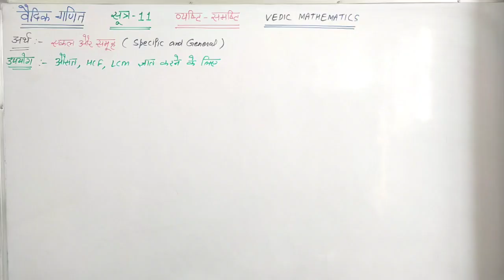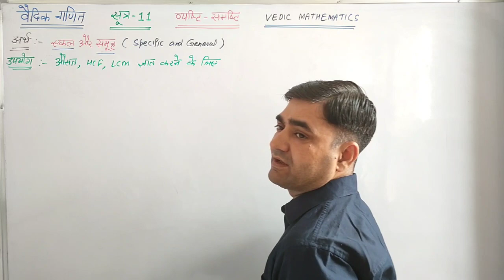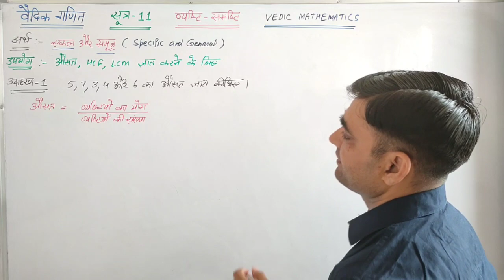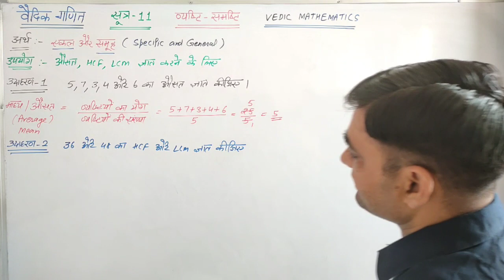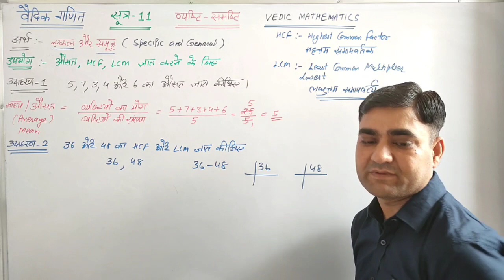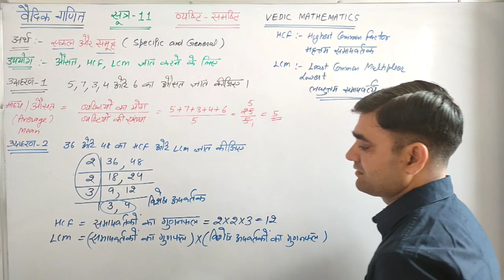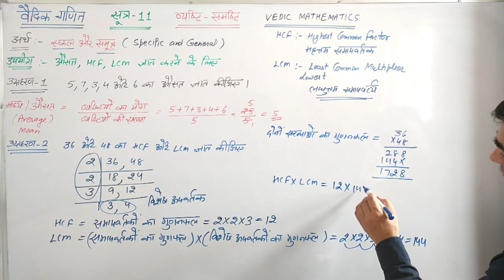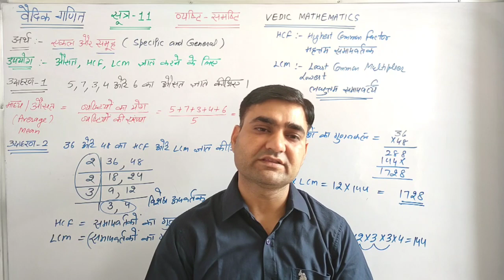सूत्र- व्यष्टि-समष्टि का अर्थ और उपयोग औसत,HCF और LCM ज्ञात करने में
वैदिक गणित के सूत्र- व्यष्टि-समष्टि का अर्थ और उपयोग औसत,HCF और LCM ज्ञात करने में